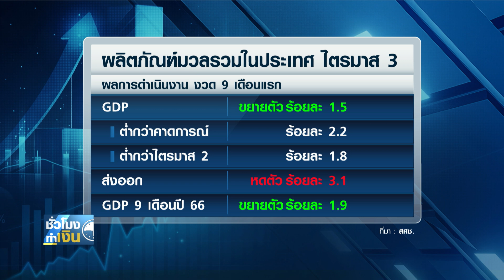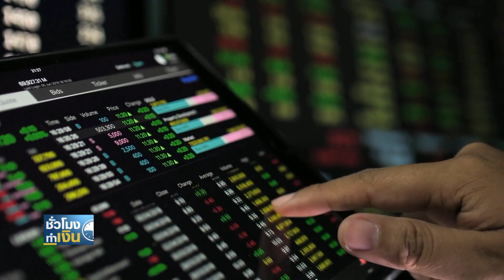เก็งส่งออกปีหน้าพลิกบวก กลับมาดันจีดีพีโต I TNN ชั่วโมงทำเงิน I 21-11-66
สภาพัฒนฯ ได้แถลงตัวเลขเศรษฐกิจไทยโดยไตรมาส 3 ซึ่งออกมาไม่ดีนัก ขยายตัวแค่ร้อยละ 1.5 ซึ่งเป็นผลจากการส่งออกที่หดตัวต่อเนื่อง 4 ไตรมาส ทำให้ประเมินจีดีพีปีนี้น่าจะโตได้ราว ร้อยละ 2.5 แต่สำหรับปีหน้านั้น ส่งออกน่าจะฟื้นกลับมา การลงทุนภาครัฐเอกชน การท่องเที่ยวน่าจะทำให้ GDP ขยายตัวร้อยละ 3.5 ซึ่งตัวเลขนี้ยังไม่รวมนโยบายดิจิทัลวอลเล็ตของรัฐบาล